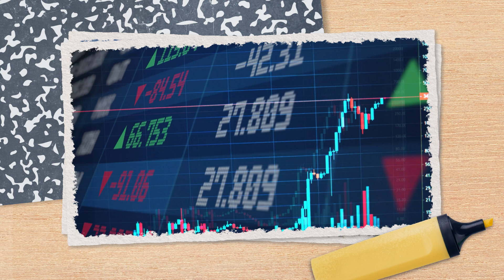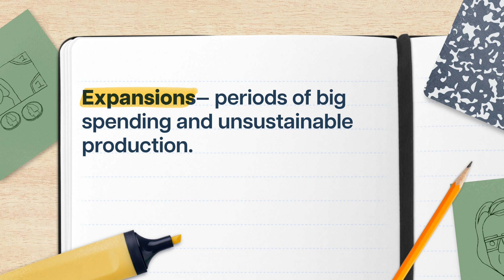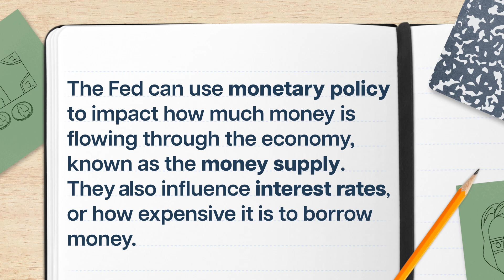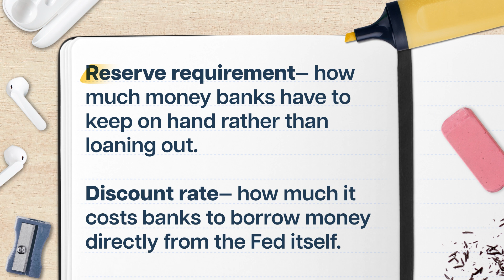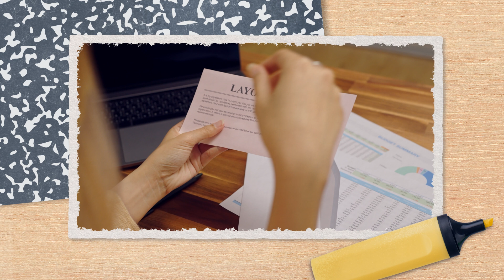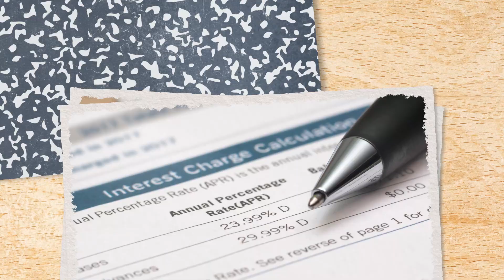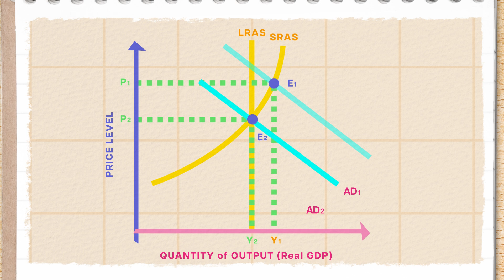Is Our Economy Really Self-Driving? | Macroeconomics 27 of 31 | Study Hall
If you’re ready to start, restart, or continue your own college journey with Study Hall, go to join a college course that starts on YouTube for just $25, and unlock the opportunity to earn transferable credits from ASU.

Even though we often think of our markets as self-regulating, the Federal Reserve and other Central Banks sometimes have to hop behind the wheel to help keep our economy cruising smoothly to success.

Chapters:
0:00 - Introduction
2:43 - What’s The Federal Reserve Doing, Anyway?
4:53 - Monetary Policy and Promoting Full Employment
6:07 - Contractionary Monetary Policy and Curbing Inflation
8:49 - Monetary Policy in the Real World
11:27 - Conclusion